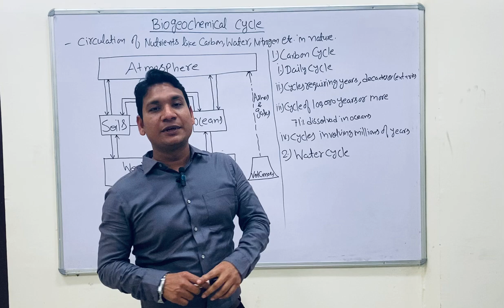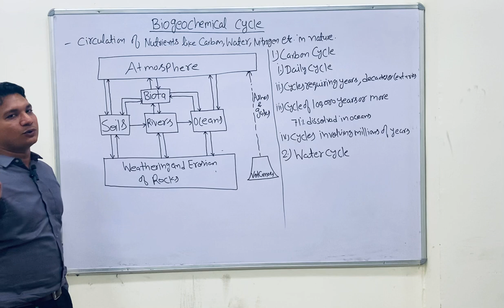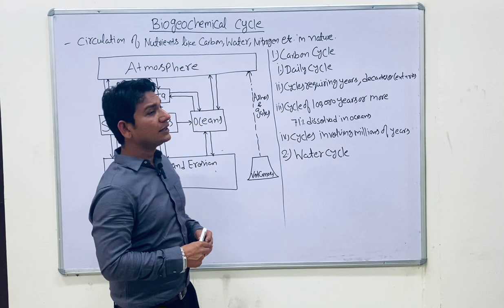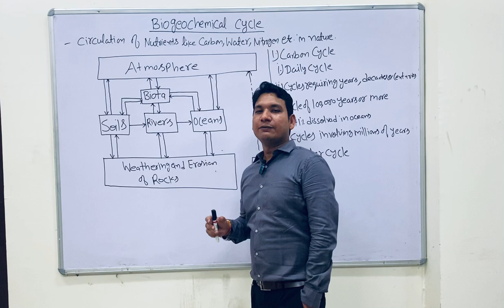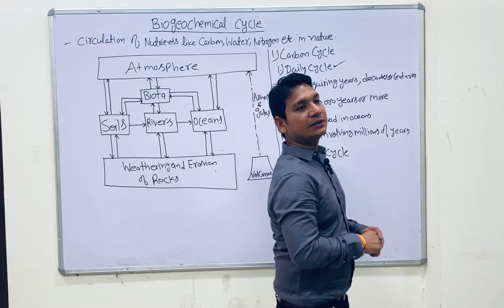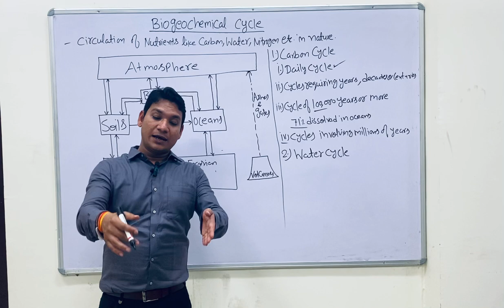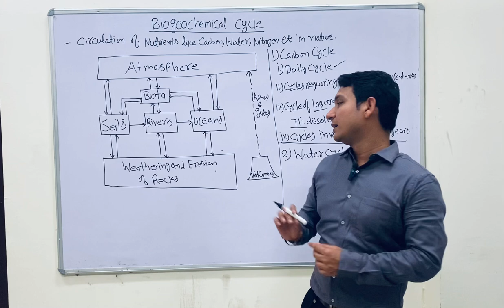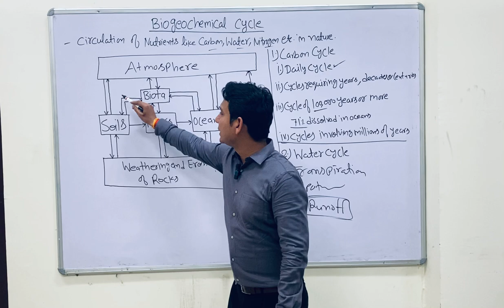Biogeochemical Cycles in Ecosystem Part-I I Carbon Cycle I Water Cycle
This session cover Biogeochemical Cycles often called nutrient cycle. It begins with definition of Biogeochemical cycle and demonstrates the systematic flow of nutrients in the ecosystem. Further session covers the cycle of two nutrients carbon cycle in ecosystem and water cycle.